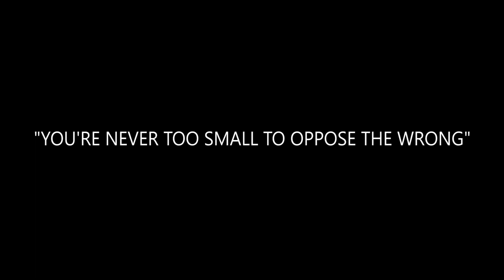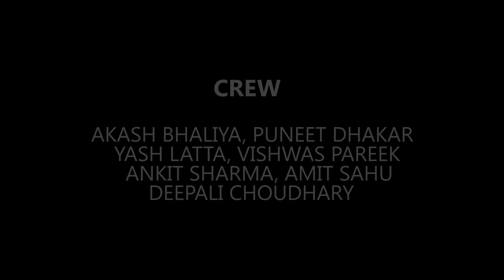Little Efforts - A Short Film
Little Efforts is a Short Film about how the smallest of efforts can affect big and how important it is to teach kids from the right age to oppose the wrongs in our society.